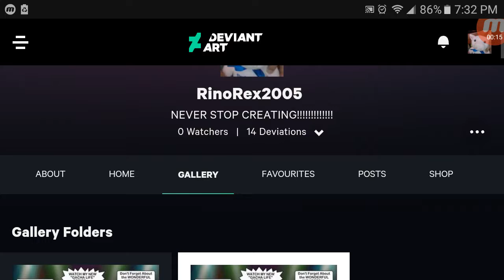You Know, I Have a "DeviantArt" Account